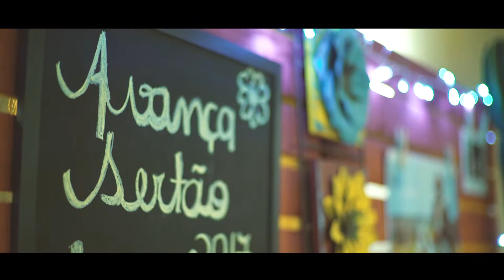Eldo Rossow | Avança Sertão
Avança Sertão é uma aliança que visa unir pastores, agências missionárias, músicos e vocacionados para a evangelização do Sertão Nordestino.